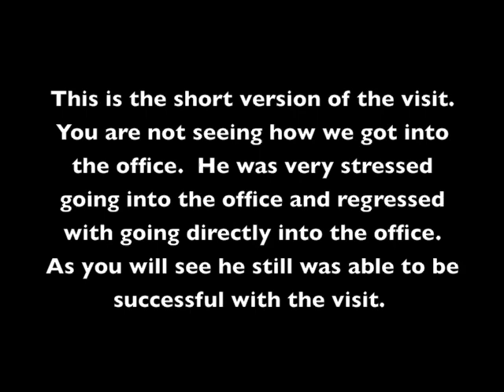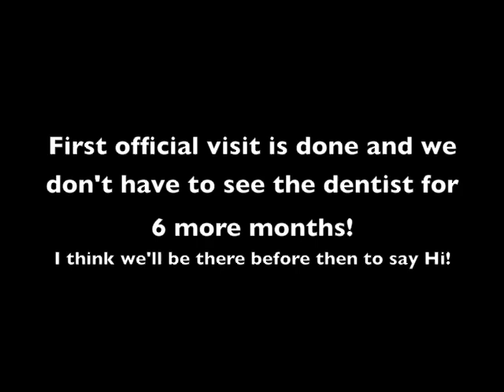Short Version of Dentist visit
This is the short version of our actual dentist visit.  It was months and visits in the making but my son actually visits the dentist.  He gets a clean bill of health and he is happy during the visit.  You will see our TAGteach points throughout the video.  For whatever reason he decides that I should not actually TAG.  We still get the visit done.